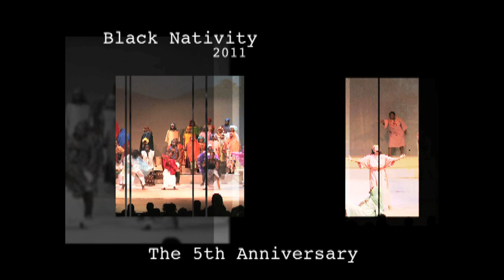Black Nativity Promo.mov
Black Nativity
A Soulful Gospel Musical Play Celebrating the birth of Jesus
Durham, North Carolina
Producers
Wendell Tabb & Xavier Cason
Throne Life Media
Directed by
Wendell Tabb
Videographer/Editor
Ken Hinton
The Media Group